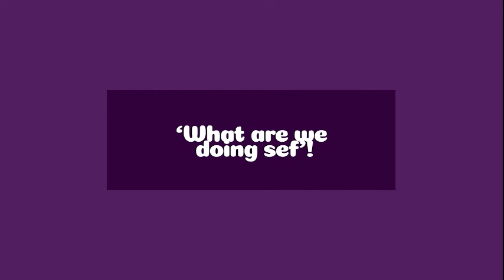NIGERIA VS CAMEROON - Take that Roger Miler and Rigobert Song!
The Eagles are soooo super, find out now!